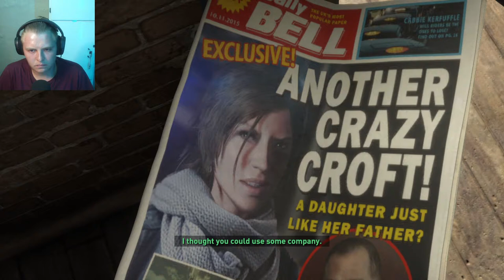Rise Of The Tomb Raider - Pc Gameplay - Walkthrough Part 1 || PG 13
Whatsupp Guys and welcome. In this new video we start our first Walkthrough Series for 2022 on an amazing called Rise Of The Tomb Raider..
This game was released on January 8, 2016, But I did mention that until we have a new PC and more Money then I can start buying Brand New Released games to do Walkthroughs on...
Thanks for all the Support thus far, I appreciate every single one of you.

PC Specs:
CPU: Core i5 9400 F 9th Gen.
GPU: GTX 1660 Super Gaming x 6GB GDDR 6.
Motherboard: Mag B365M Mortar ( Intel ).
RAM: 16 GB gaming DDR4.
Keyboard: MSI Interceptor DS 4200.
Mouse: Corsair Ironclaw RGB optical gaming mouse.
Webcam : HIKvision 1080p HD USB Camera.
Microphone : BM-800 Condenser Microphone
Monitors : 60Hz Dell monitor 21"
                   60Hz Dell monitor 19"
Tags Used: Rise Of The Tomb Raider - Pc Gameplay - Walkthrough Part 1 || PG 13, Rise Of The Tomb Raider, Tomb Raider, Tomb Raider Pc Gameplay, Tomb Raider Walkthrough, Rise Of The Tomb Raider Walkthrough, Tomb Ryder, toemb raider, Dr Orchid, dr orchid, Dr Orchid Gaming, Dr Orchid YT, Jonah, Ana, Siberia, Trinity, Order of trinity, Dr Orchid Tomb Raider, Dr Orchid Rise Of The Tomb Raider, Roadto600, Roadto1K, riseofthetombraider, tombraider, Konstantin,